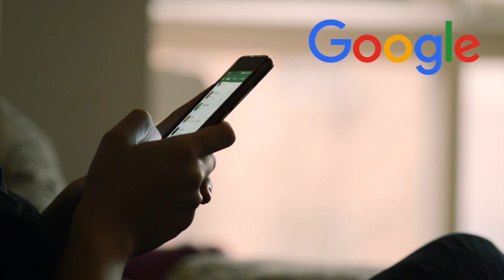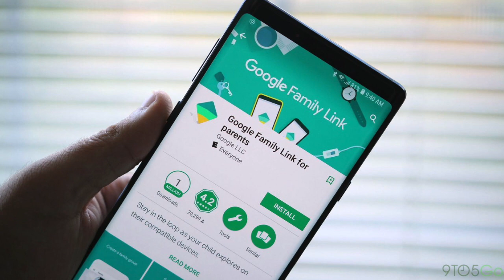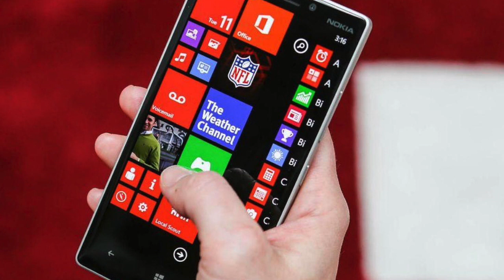Google Ki Bachon K Phone Par Nazar Rakhnay K Liay Zabardast App